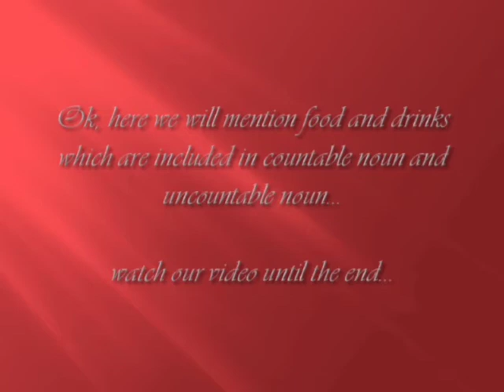Vocab Bahasa Inggris dan Artinya | Episode 11